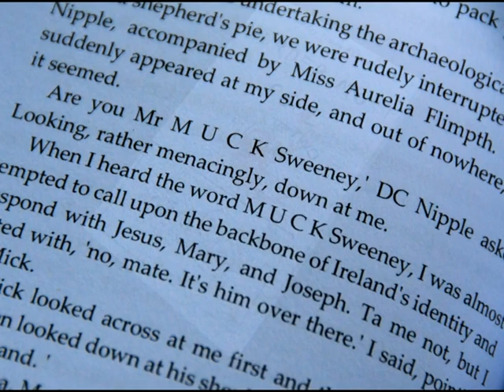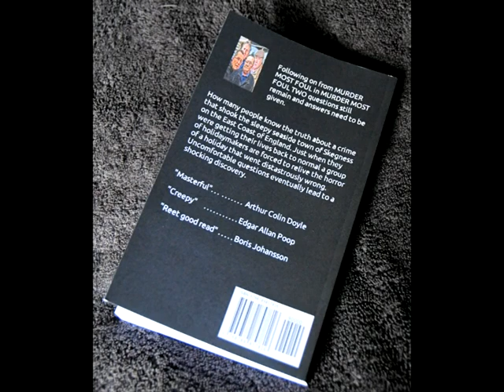MURDER ME WROTE. No deposit for first time buyers.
Available from Waterstones and from Amazon in Hardback and Kindle download.